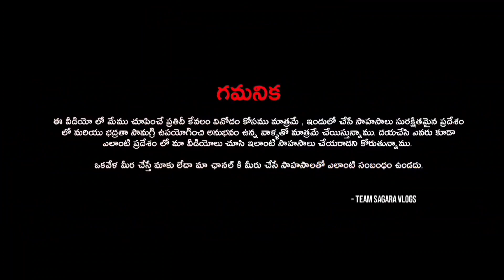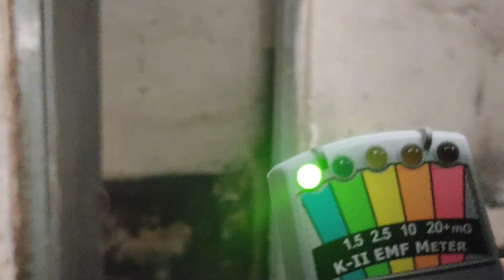sagaravlogs దెయ్యం ఉన్న ఇంట్లో ఒంటరిగా వెళ్లా || SINGLE GHOST HAUNTING VIDEO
ఈ వీడియో లో మేము చూపించే ప్రతీది కేవలం వినోదం కోసం మాత్రమే.. ఇందులో చేసే సాహసాలు
సురక్షితమైన ప్రదేశం లో మరియు భద్రత సామగ్రి ఉపయోగించి అనుభవం ఉన్నవల్లతో మాత్రమే
చేయిస్తున్నము...
దయచేసి ఎవరు కూడా స్కూల్ లో,
ఇంట్లో లేదా ఇంకేదైనా ప్రదేశం లో మా వీడియో లు చూసి ఎలాంటి సాహసాలు చేయరాదని కోరుతున్నాము.
 ఒక వేళ మీరు చేస్తే మాకు లేదా మా ఛానల్ కి మీరు చేసే సాహసాలు తో ఎలాంటి సంబంధం ఉండదు..
thanks 🙏🙏🙏🙏
team SAGARA vlogs